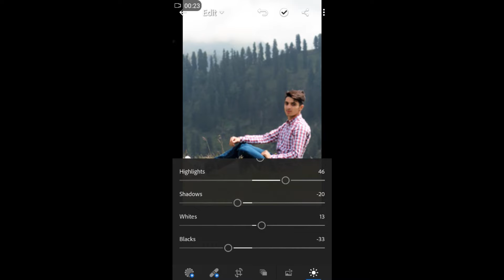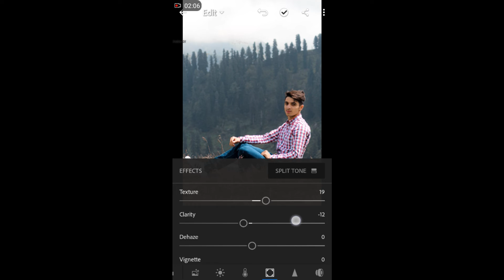Grey shades photos |LIGHTROOM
This  video is for how to edit photo in lightroom in grey shade.